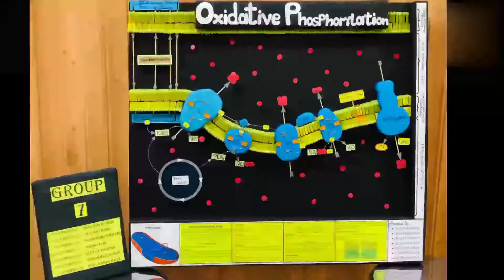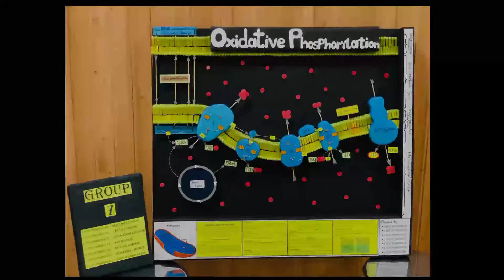Fun doing work 🤪 project presentation and models 😍